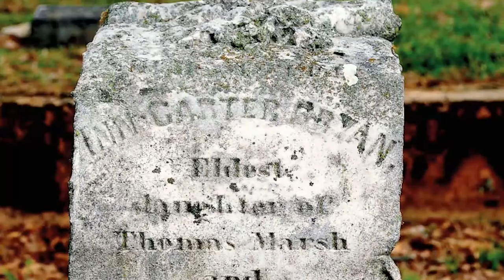Oconee Hill Cemetery virtual tour: Ann Carter Bryan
One of the more poignant stories of Oconee Hill Cemetery is Ann Carter Bryan.  Here is her story told by Charlotte Thomas Marshall.